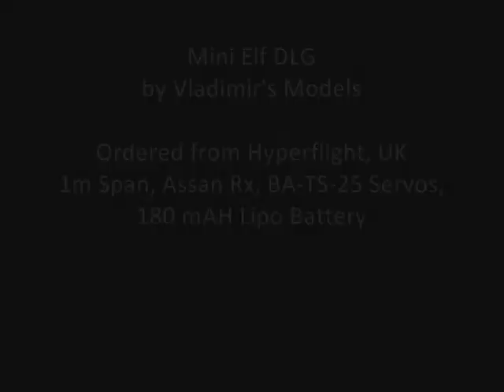Elf DLG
3 flights of the ELF DLG, first day out flying this one, superb airplane, very light, easy to get used to. Incidentally, this was the 3rd day of DLG'ing, new to this part of the hobby, great fun.

The model has a 1 meter span, and is produced by Vladimir's Models. (exceptional service from these guys). AUW was 104 grams, a bit heavy since we're using heavy equipment for the time being.
This was assembled by Skysailor51 in Dubai, UAE and was flown at the Nad Al Sheba.

Sorry about the quality of the video, it'll be better next time!